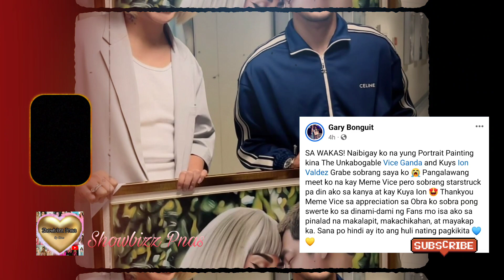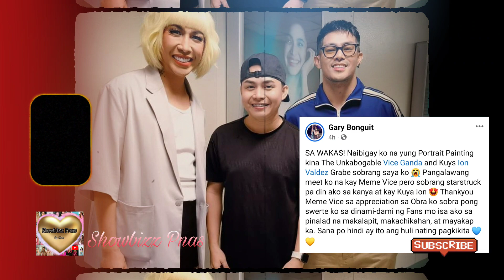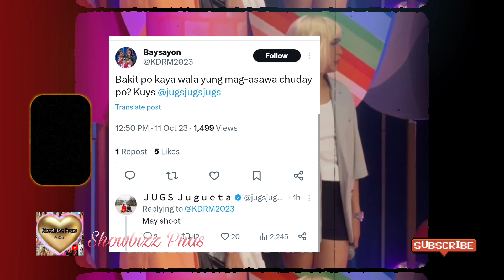VICE AT ION PERSONAL NA TINANGGAP ANG WEDDING ANNIVERSARY GIFT GALING SA ISANG ARTIST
Wedding anniversary gift Ng Isang artist para kina Vice at Ion opisyal ng naibigay at tinanggap Ng ViceIon sa showtime.